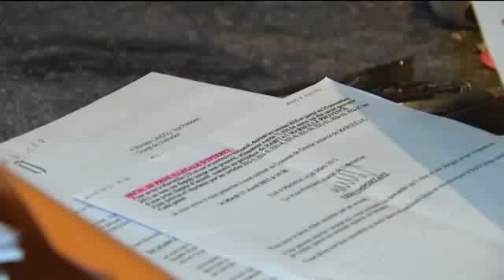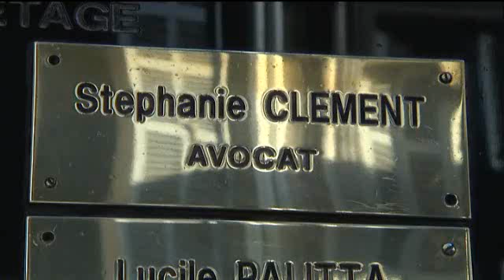La femme de Renaud Muselier mise en examen